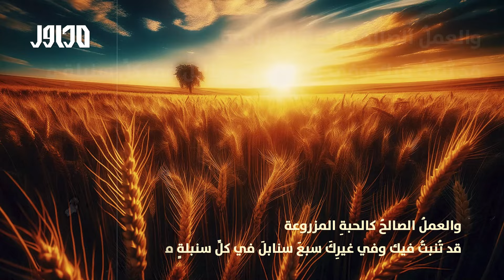نصائح من القلب .. خلاصة رحلتي في الحياة .. كلمات بوزن الزمان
في هذا النص، يقدم أب لابنه مجموعة من النصائح والحكم المستمدة من تجاربه الشخصية في الحياة. يسعى الأب إلى توجيه ابنه نحو السلوك الحكيم والمتزن، مشددًا على أهمية توحيد الخالق والتمسك بالقيم الدينية والأخلاقية. كما يحث الابن على التفكير العميق واستغلال العلم بشكل يخدم المقاصد السامية، مع التأكيد على أهمية الصدق والتواضع والرضا بما قسم الله سبحانه. تُعد هذه الرسائل بمثابة إرث ثمين ينقله الأب لابنه ليساعده على التنقل بحكمة وثقة في رحلة الحياة.
** تنبيه هام
لمتابعتنا على منصات التواصل الاجتماعي